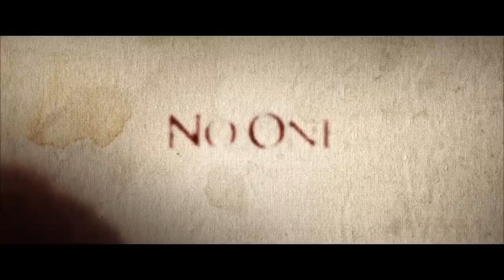The Price We Pay 2023 Movie Official Trailer Stephen Dorff, Emile Hirsch, Gigi Zumbado